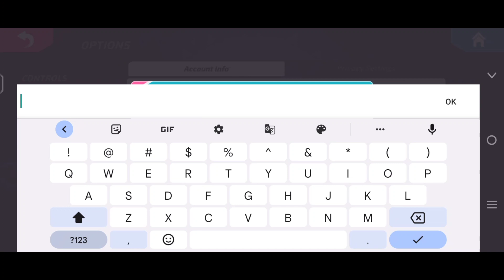Max Level GATLYN Gameplay // T3 Arena Redem Codes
T3 arena | T3 Arena Redem Codes | T3 arena codes | T3 arena gameplay max level Gatlyn

• My Gaming Device & Setup For Playing FRAG🎯